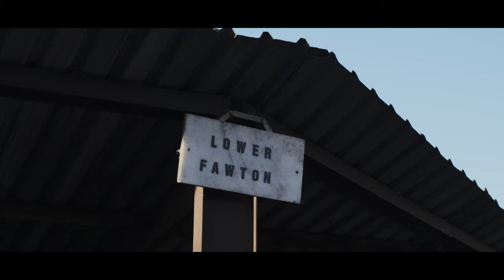Day in the life of a Cornish Farmer - A Cinematic Film - Ridgeline of New Zealand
A short cinematic film following the day in the life of a Cornish Farmer. Filmed on location in South East Cornwall, UK.